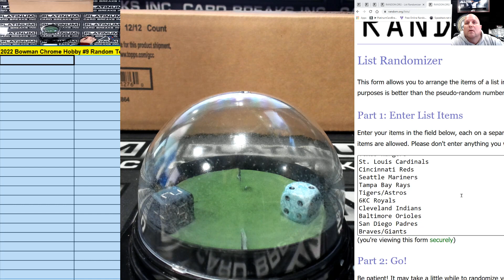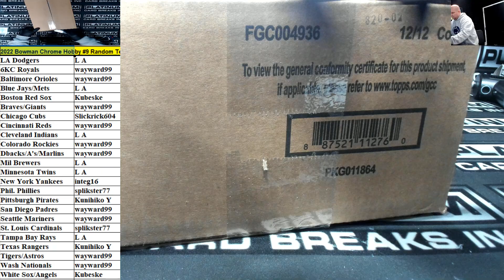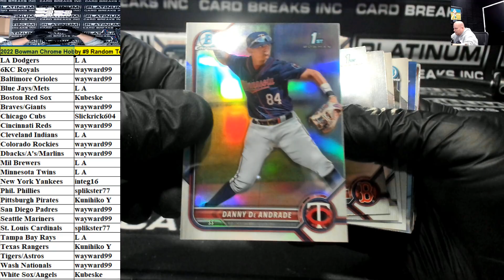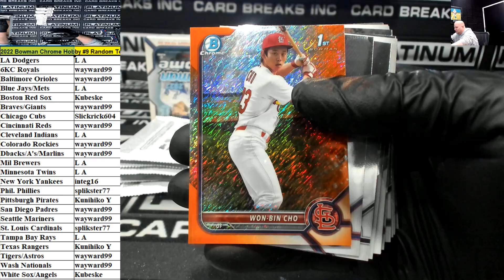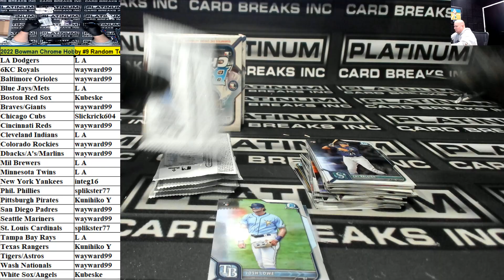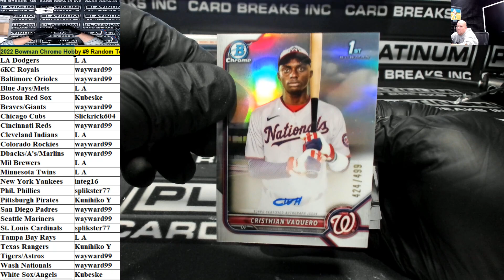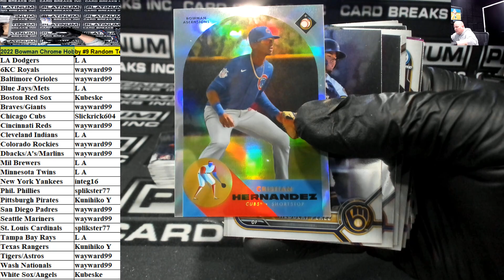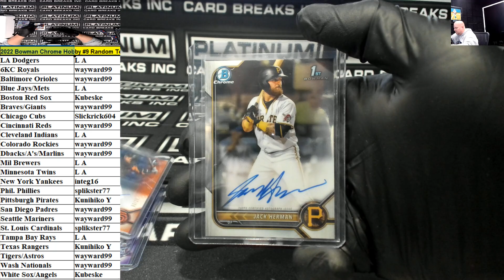2022 Bowman Chrome Hobby #9 Random Teams 3 Box Chatter Drop